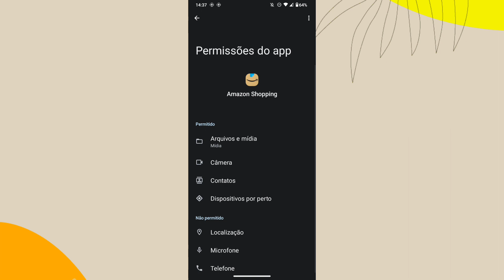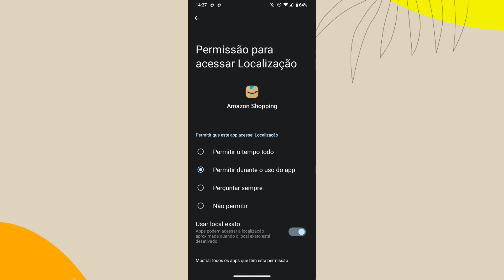PORQUÊ NÃO CONSIGO TER ACESSO A LOCALIZAÇÃO DO CELULAR NO APLICATIVO AMAZON SHOPPING? COMO RESOLVER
eai galera.
nesse vídeo você vai saber por qual motivo não está conseguindo ter acesso a localização do celular no aplicativo amazon shopping.